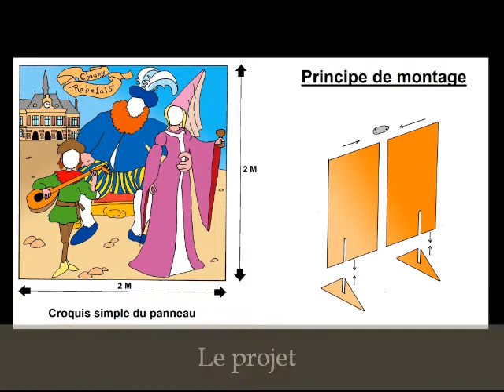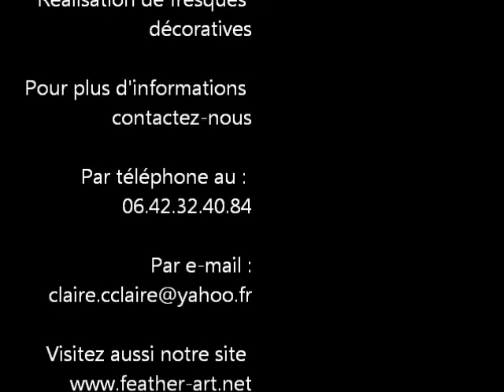Pour la commune de Chauny Peinture sur panneau de Thuillier Claire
Peinture sur panneau pour la Commune de CHAUNY dans l'Aisne à l'occasion des Fêtes de Rabelais. Realiser par Feather Art, l'artiste peintre THUILLIER Claire.